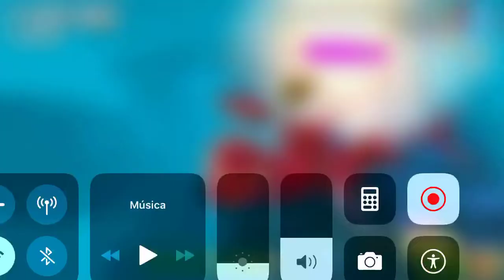Hungry Shark World #7 - Tubarão Helicoprion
Helicoprion ("serra em espiral") foi um gênero de peixe cartilagíneo semelhante ao atual tubarão. Este peixe surgiu nos oceanos do Carbonífero tardio, há cerca de 280 milhões de anos. Sobreviveram à Extinção Permiano-Triássica e eventualmente foram extintos durante o início do Triássico, por volta de há 225 milhões de anos. Os únicos fósseis conhecidos são de seus dentes, que eram arranjados em uma "espiral de dentes" que lembra bastante uma serra circular. Não se sabia que a espiral de dentes era a mandíbula até a descoberta do aparentado Ornithoprion. A espiral dentária continha todos os dentes produzidos pelo indivíduo na mandíbula, de modo que, à medida que o indivíduo crescesse, os dentes menores e mais antigos eram empurrados para o centro da espiral pelo surgimento de novos dentes maiores. Comparações com outros eugeneodontídeos sugerem que Helioprion poderia crescer até 10 m.

O posicionamento exato da espiral dentária na mandíbula é desconhecido. Muitas reconstruções atuais colocam a espiral na frente da mandíbula, embora isso pudesse criar atrito, fazendo o peixe um nadador menos eficiente, e turbulência, alertando presas de seu ataque.O Helicorprion provavelmente usava sua espiral de dentes para serrar as suas presas e depois comê-las.[1] Uma reconstrução alternativa, criada pelo Instituto Smithsonian, coloca a espiral no fundo da boca. Esse arranjo seria mais adequado para presas leves.[1]

Os dentes individuais são serrados, o que implica que Helicoprion era carnívoro. Como ainda é necessário encontrar um crânio, a maneira como ele capturava e devorava suas presas é objeto de grande especulação. Uma hipótese é que ele caçava amonites e seus dentes eram especializados para quebrar as conchas. Outra ideia era que o tubarão atacaria cardumes sacudindo sua mandíbula, capturando presas com seus dentes.

O mais famosos espécimes de Helicoprion foram encontrados no leste de Idaho, norte de Utah e parte central de Wyoming.

O Helicoprion conseguiu sobreviver à extinção do permiano-triássíco talvez devido à sua adaptação aquática.